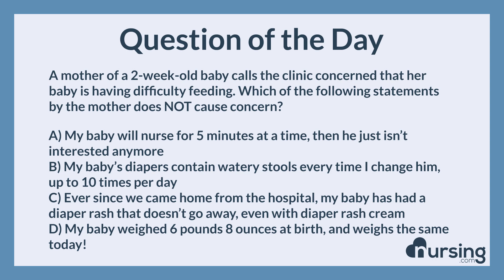NCLEX Practice Questions: Neonate, weight gain/feeding (OB/Peds/Physiological adaptation)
Question:

A mother of a 2-week-old baby calls the clinic concerned that her baby is having difficulty feeding. Which of the following statements by the mother does NOT cause concern?

Answer:

D) My baby weighed 6 pounds 8 ounces at birth, and weighs the same today!

Rational:

This is an expected finding with a 2-week-old neonate. The neonate can lose up to 10% of the original birth weight, but this is gained back within the first 2 weeks of life. Regarding B) This is indicative of an infant with feeding difficulty. More than 8 stools, particularly watery stools, is a sign of feeding issues that should be discussed with the provider. Regarding C, This is a cause for concern. A diaper rash is not normal, and should be addressed, as it may mean the child is having frequent stools or diarrhea. Regarding D, This is a cause for concern. A neonate should be able to nurse for more
than 10 minutes at a time. If the child is nursing for less than 10 minutes consistently, they are not receiving enough hydration or nutrition.